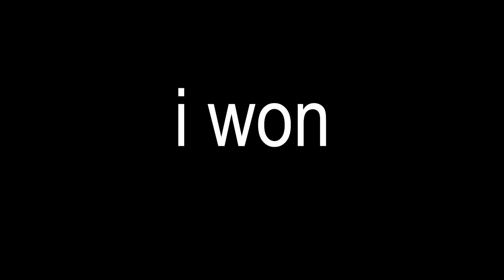The Most Cursed Bedwars Video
Today, I used the acid shader mod pack in Minecraft Bedwars 1.8.9! It made the whole new maps in the new rotation look cursed, weird and crazy! Even though I could have tried to godbridge, ladder clutch or do bedwars with proximity chat, I just ruined my Hypixel PVP experience. It was very funny and hilarious so please enjoy.

Subcount: 260
Editing Software: Adobe Premiere Pro 2021
Thumbnail Software: Adobe Photoshop 2021